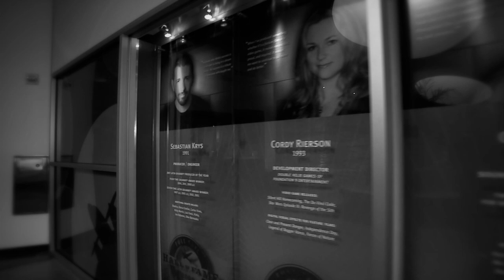Full Sail University 2010 Hall of Fame: The Movie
Six new graduates are chosen for Full Sail University's Hall of Fame each year. In order to be considered for induction, grads must have at least ten years of industry experience. More importantly, the alumni must show a passion and dedication for their career that serves a model for future artists and the Full Sail community at large.

The six Hall of Fame grads from 2010's class were selected out of hundreds of candidates. All Hall of Fame candidates are confirmed by a Full Sail committee of faculty, administrators, and past Hall of Fame inductees.

The inductees' career accomplishments are highlighted at the on-campus Hall of Fame exhibit, which features a 60-foot mixed-media wall that includes video, sound, pictures, and credits of chosen graduates, as well as artifacts and memorabilia from their work in the industry.

2009's inductees were:
Steve Cainas, Production Coordinator
Kristifir Klein, Set Modeling Lead
Marc Fishman, Sound Re-Recording Mixer
Leslie Brathwaite, Mix Engineer
Troy Devolld, Story Producer
Martin "Tike" Santos, Live Sound Engineer